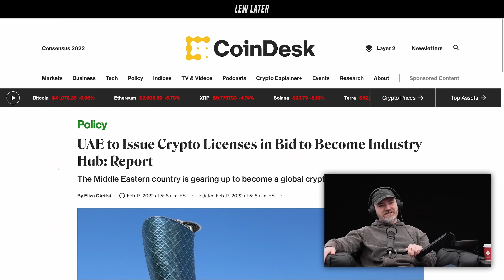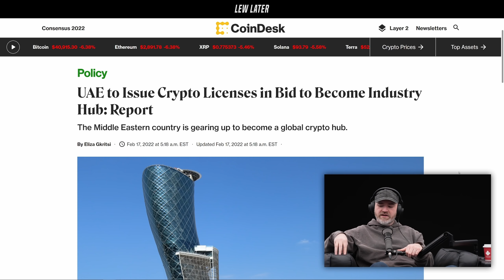All Crypto Leads to This City...